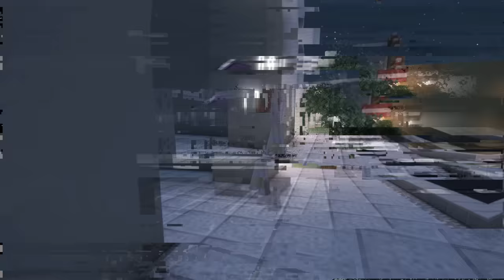밤이 되면 자신의 꿈 속으로 끌고 가는 소녀의 이야기. [밤이 되면 사람들이 변해요]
꿈속의 귀신 . . .

🎨썸네일 : 멋시 🎞️편집 : 라툴